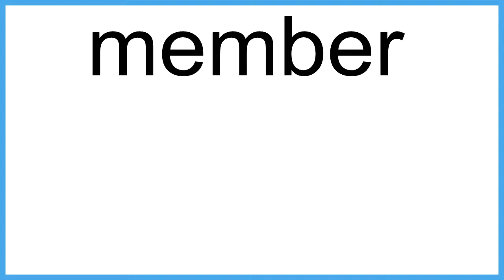member The New English Dictionary meaning | Vocabulary for Kids | Children's Dictionary